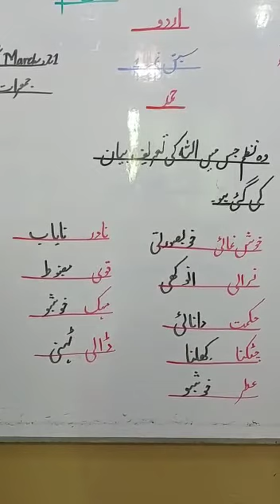اردو لیکچر سبق نمبر 1 حمد پڑھائی اور مشکل الفاظ کے معنی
Urdu lecture class 6th Das Sabzazar Girls Campus